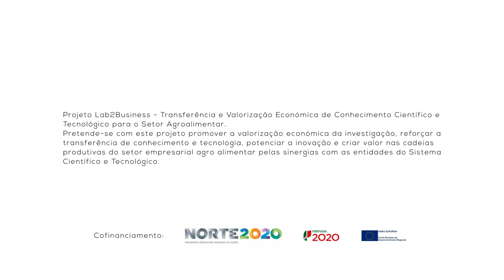BIOTECH 2018 Pitch Intermédio - Aquaval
Pitch Intermédio - Apresentação da equipa

10 de Novembro de 2017
Campus Asprela